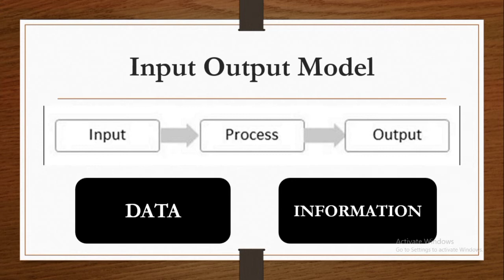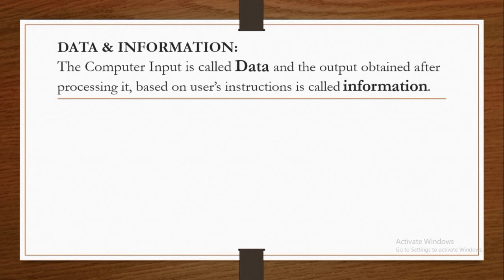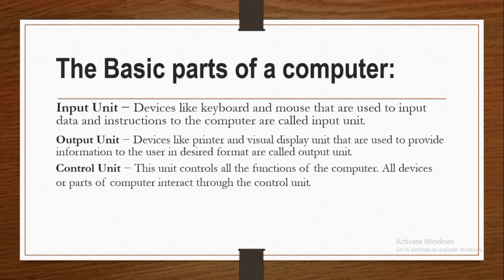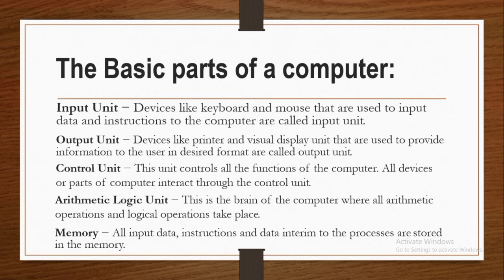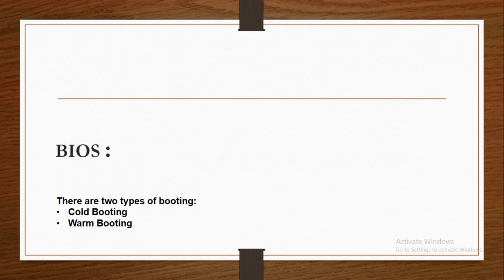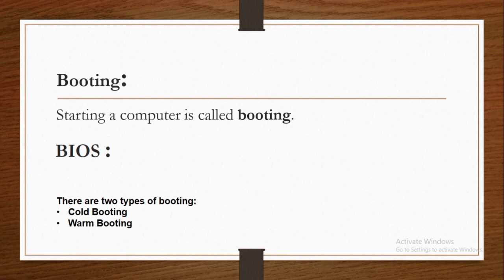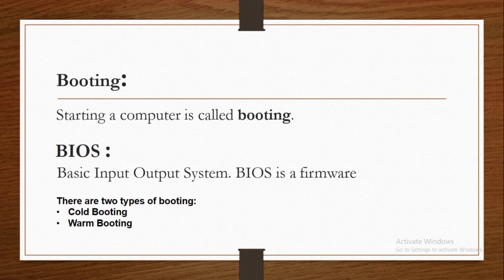Basics of Computers - Introduction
Being a modern-day person you must know about the Basics of computers and Every person must have computer information. In this Basic tutorial, you will learn about the basic computer.